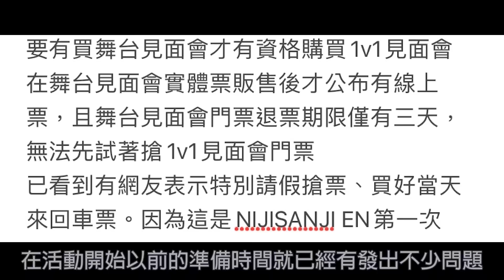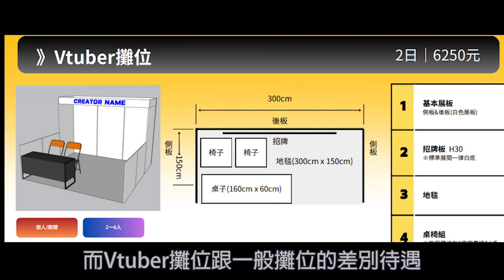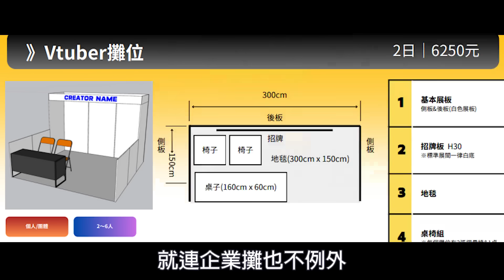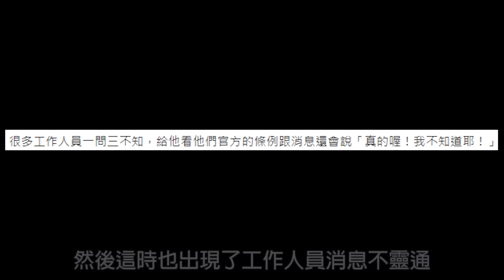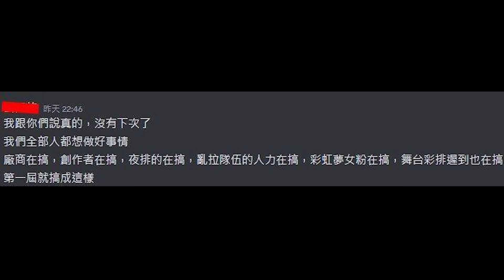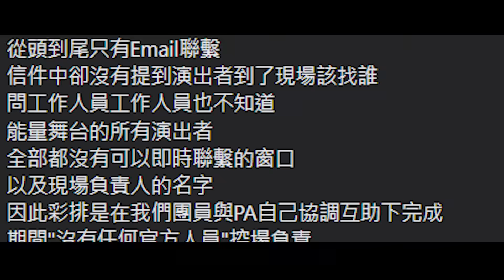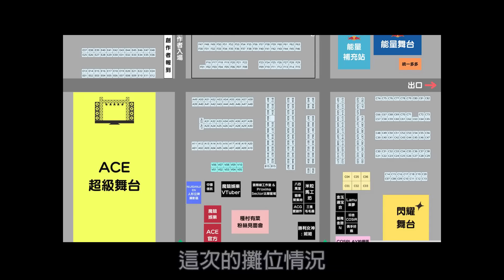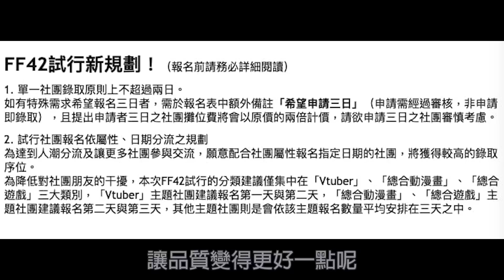【ACE同人展】兩倍參加費卻只有場地是優點？各種災情究竟發生什麼事？ ｜動漫創作展｜2023ACE​｜南港展覽館｜動漫展｜NijisanjiEN｜種村有菜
其實應該還有很多東西沒提到，這次的東西真的太多了，感覺做個30分鐘都說不完

資料來源
帕利天藍怪預警中心
基德幼幼台